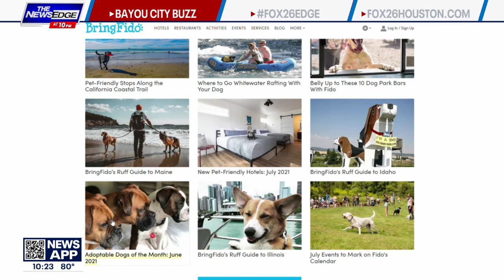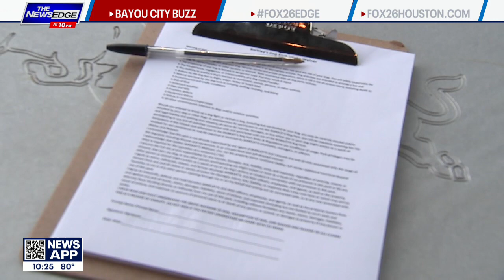Bayou City Buzz: Barkley's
FOX 26's CoCo Dominguez gives you a look at a restaurant that's got everything, including bringing your own animals.